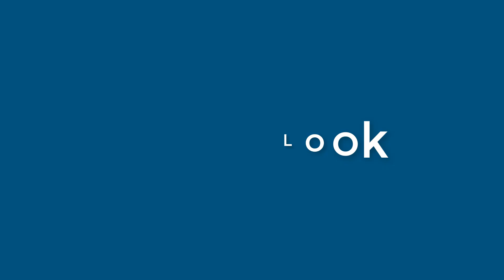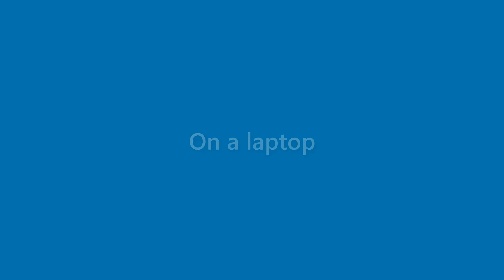Omar Ray - appearance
Name Look - Omar Ray - appearance. In this video we present "Omar Ray" name look and feel in various scenarios.
This video will cover:
How does "Omar Ray" look as a personal letterhead?
How does "Omar Ray" look on a business card?
How does "Omar Ray" look on a computer/laptop screen?
How does "Omar Ray" look with different background colors?
How does "Omar Ray" look with various fonts?